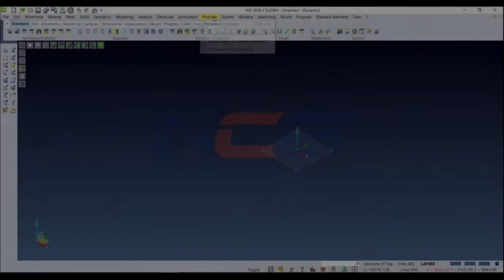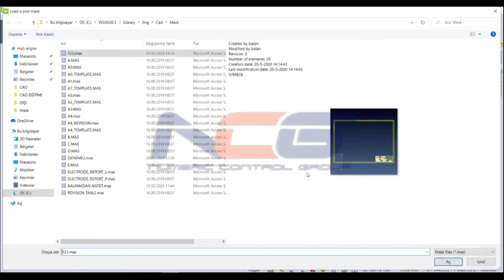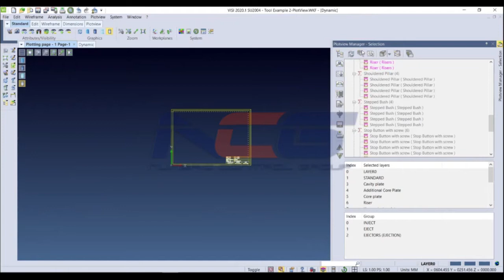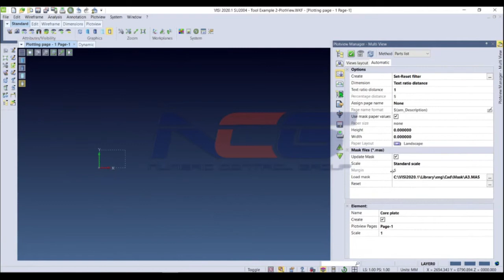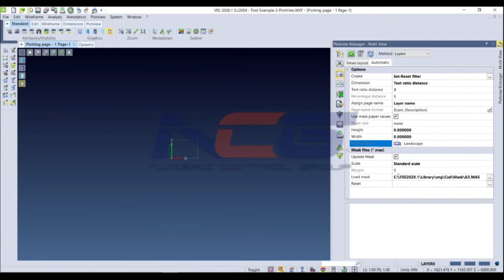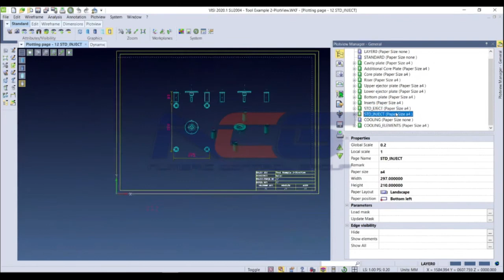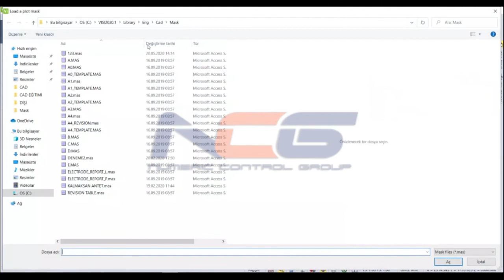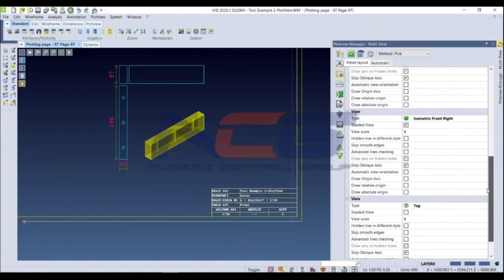VISI CAD - 6.Plotview 1/2 - VISI CAD CAM Eğitimleri - VISI 2020.1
VISI CAD/CAM 2020.1 sürümü online eğitimlerimizden seçmeler sunuyoruz.

CAD - 6.Plotview 1/2

Visi CAD/CAM 2020.1 eğitim videolarının tümü için,

VISI CAD/CAM ürünleri ve eğitimleri ile ilgili detaylı bilgi için bize ulaşabilirsiniz.

Visi CAD/CAM yazılımı, Vero Software ürünüdür.
Vero Software, Hexagon Grup üyesidir.
Nümerik Kontrol Grup A.Ş., Visi CAD/CAM Türkiye tek yetkili satıcısıdır.